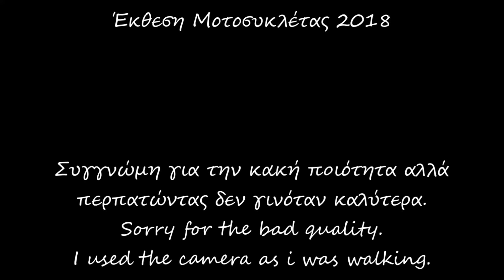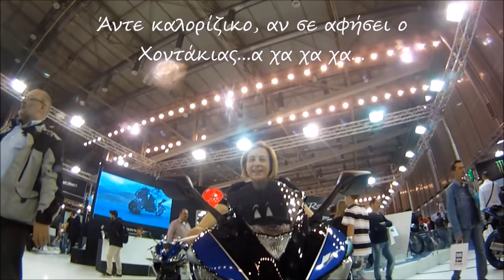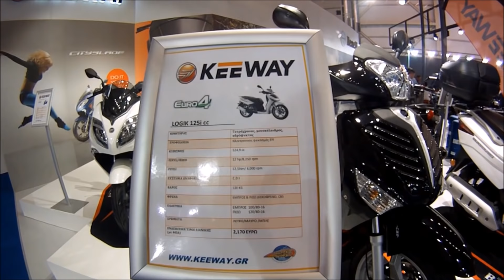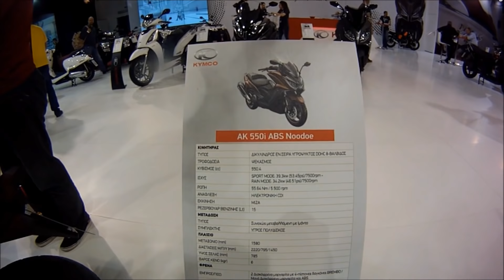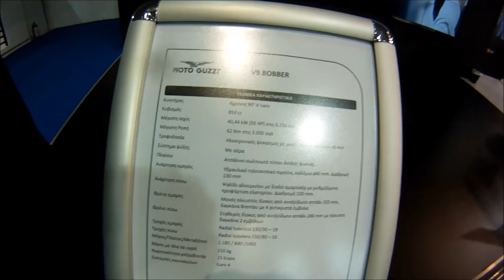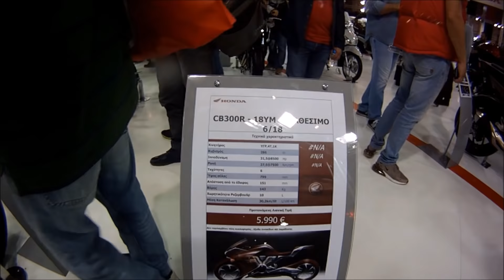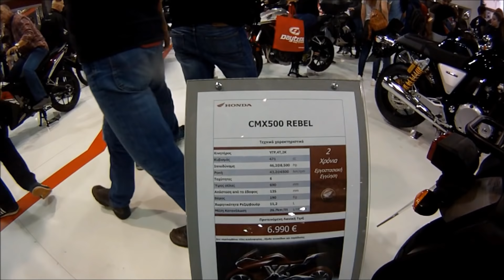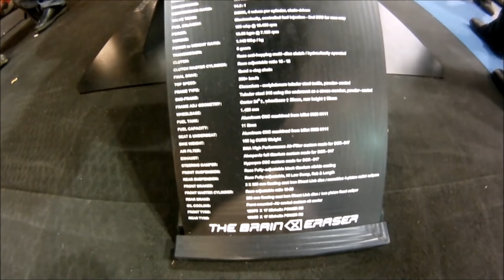ΕΚΘΕΣΗ ΜΟΤΟ 2018 R